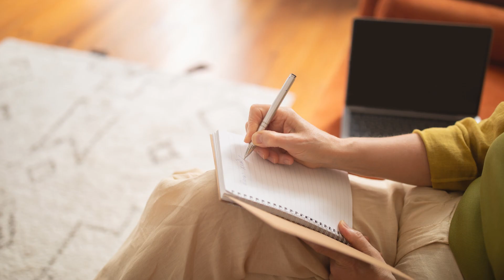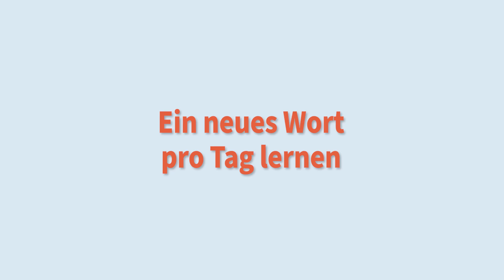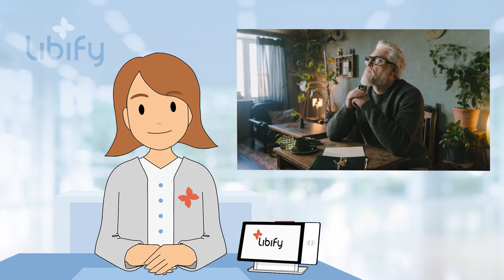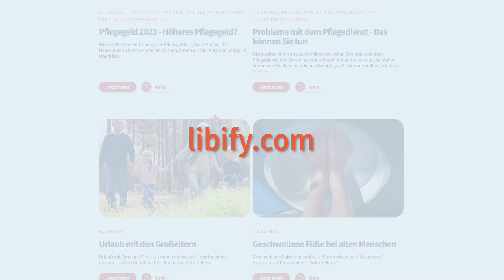Sieben kleine Praktiken, die Sie im Alltag glücklicher machen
Oft sind es die kleinen Dinge im Leben, die uns die größte Freude bereiten. Wir haben hier für Sie sieben einfache, aber wirkungsvolle Praktiken, die Ihnen mehr Freude im Alltag schenken.

0:00 Einleitung
0:14 Die tägliche "Freude-Box"
0:36 Das Mini-"Feng Shui"-Update
1:02 Heimliche Kunstwerke
1:28 Mikro-Abenteuer erleben
1:54 Ein neues Wort pro Tag lernen
2:13 Spontane Tanzpausen
2:29 Abendlicher Sternenhimmel
2:50 Fazit

➡️ Mehr zum Thema erfülltes Leben im Alter:

» Ideen gegen Langeweile im Alter – die besten Tipps zur Freizeitgestaltung für Senioren
» Haustier für Senioren – Vorteile und Hinweise, die Sie unbedingt beachten sollten

Wir sind libify
Wir helfen Menschen, ein sicheres und selbstbestimmtes Leben zu führen
Wir haben uns den Anforderungen einer zunehmend älter werdenden Bevölkerung verschrieben. Damit verhelfen wir Menschen zu mehr Selbstbestimmtheit und Freiheit im Alter und entlasten dadurch pflegende Angehörige.

Mit unseren häuslichen und mobilen Notrufsystemen sowie unserem umfangreichen Pflegeangebot unterstützen wir Sie dabei:

👉 In unserem Magazin sowie Facebook und YouTube Kanal versorgen wir Sie wöchentlich mit neuen Themen und wichtigen Informationen rund um die Themen Pflege, Rente sowie Tipps für ein erfülltes und glückliches Leben im Alter.